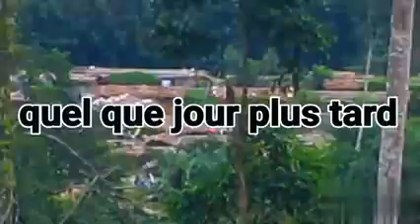Les Étoiles brillante de klobly. 02 partie nouveaux films ivoirien en guère."Jéhovah production.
le nouveau film ivoirien en guère 02 Partis
la pauvreté n'est pas contagieux